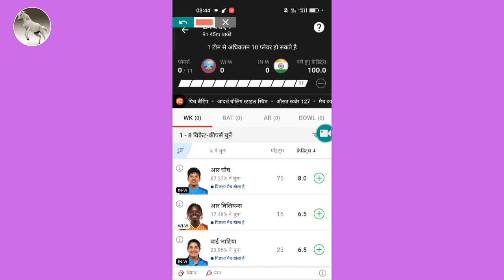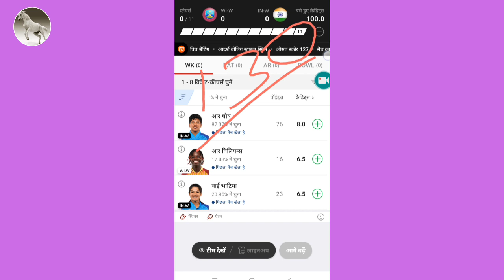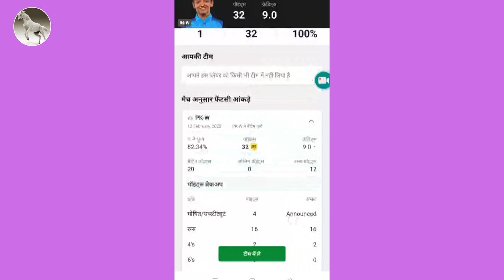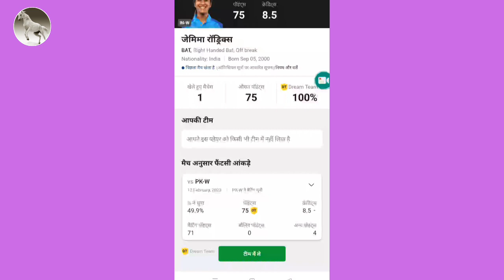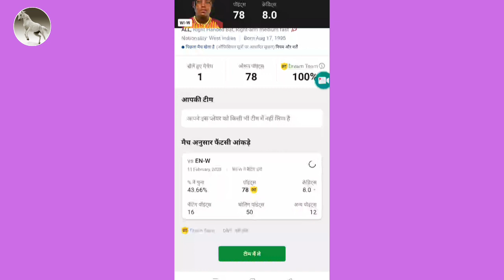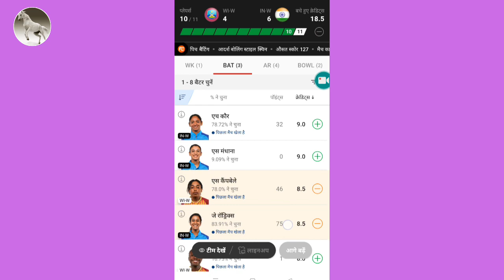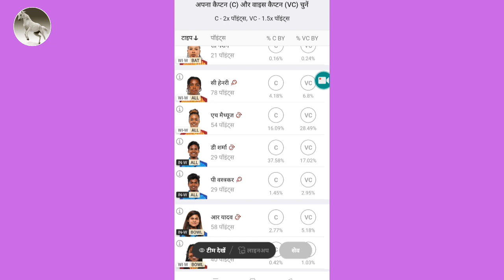India w vs wi w dream11 prediction। today match prediction team ।।